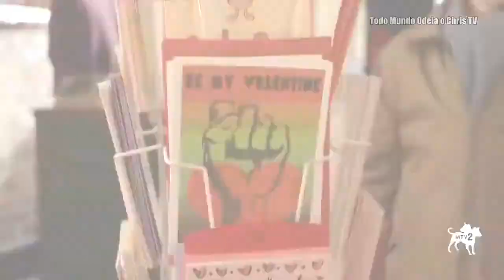Todo Mundo Odeia O Chris Dublado S01 Epi 14 Melhores Momentos HD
todomundoodeiaocris, @todomundoodeiaocris, todo mundo odeia o cris,